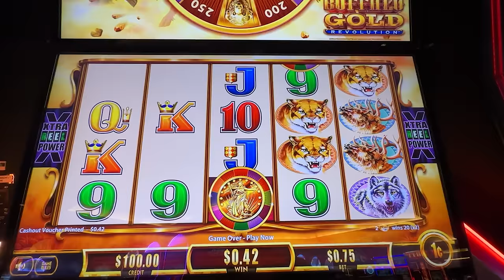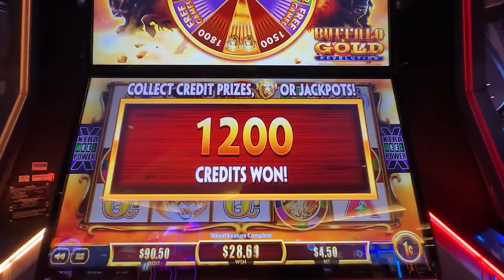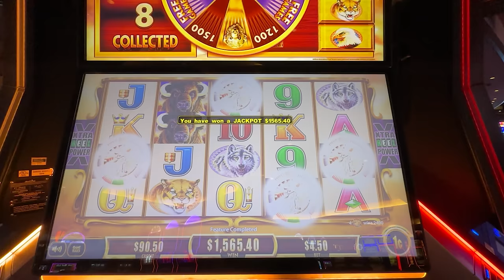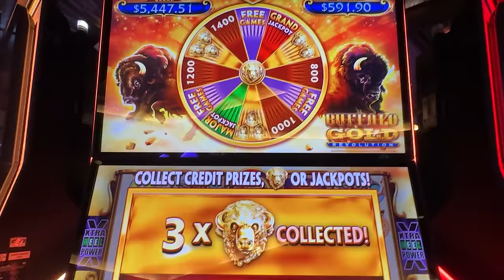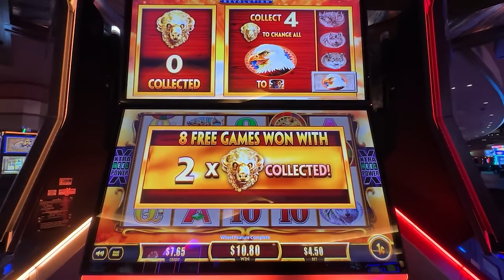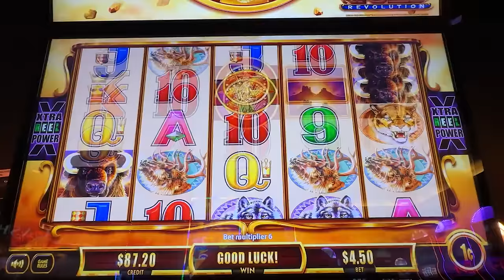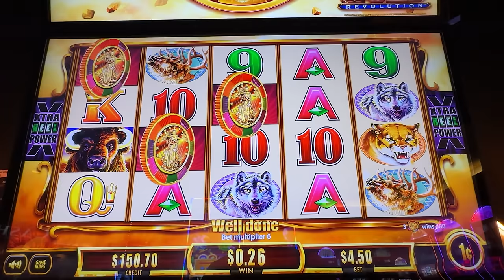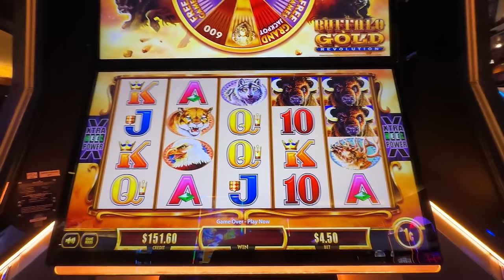Buffalo Gold Challenge: The LUCKIEST Jackpot Ever (We Finally Did It)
We Finally Beat the Challenge!